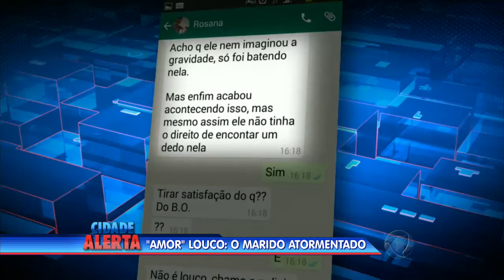Esposa morre depois de meses internada após agressão do marido